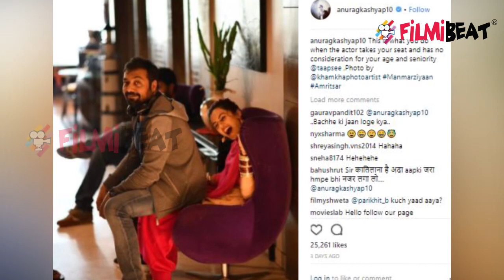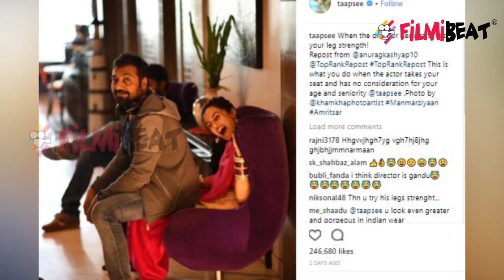Anurag Kashyap TROLLED for this photo with Taapsee Panuu | FilmiBeat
Bollywood filmmaker Anurag Kashyap posted a picture with actress Taapsee Pannu on his social media and got trolled. In the picture, Anurag is seen sitting on Taapsee's lap. He captioned the photo, “This is what you do when the actor takes your seat and has no consideration for your age and seniority @taapsee.Photo by @khamkhaphotoartist Manmarziyaan Amritsar."